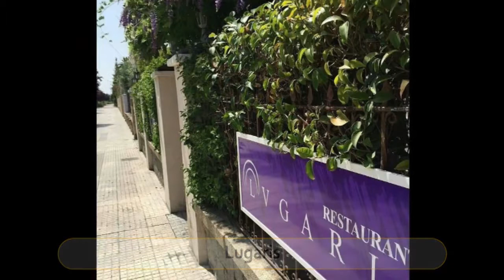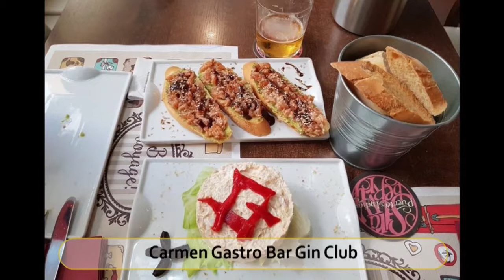Best Restaurants and Places to Eat in Badajoz, Spain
Badajoz Food Guide. MUST WATCH. We have sorted the list of Best Restaurant in Badajoz for you. With the help of this list you can try Best Local Food in Badajoz. You can select best Bar in Badajoz.

And Lot more about Badajoz Food and Drinks.

It's not the "Ranking" of Best Restaurants in Badajoz, it is just the list of best Eating Hubs as per our user's ratings.

List of "Best Restaurants in Badajoz"

Lugaris
Restaurante El Mirador del Guadiana
El Alma del Genio
Churrasqueria Restaurante El Vivero
restaurante marchivirito
Carmen Gastro Bar Gin Club
Asador Papabuey
Restaurante Berebere
Galaxia
Degusta Badajoz